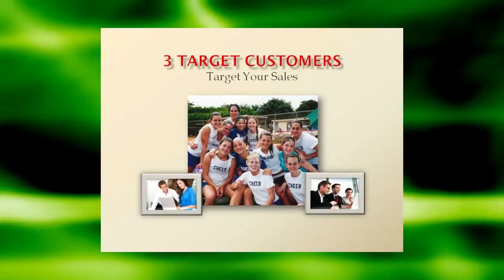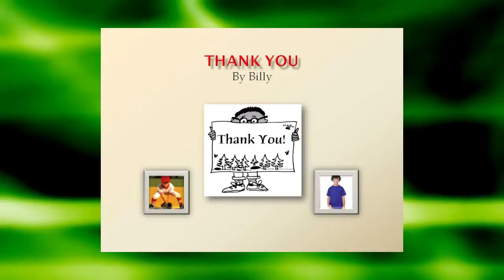Video 18- Fundraiser Events fundraiser do's and don'ts for no profits.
This no profit fundraiser video 18 of our 30 Fundraiser Events fundraiser video suite will get your non profit fundraising activities explode your profits!

View SIGnaShirt Specialties Promotional Fundraisers complimentary non profit fundraiser "30 Video Suite" The perfect Fundraiser Events fundraiser information channel for all your Fundraiser Events Promotional Fundraisers and Fundraising Events!

WHOLESALE Fundraiser Events Fundraiser prices today on your own 'Custom Branded' Shirts, Craft Kits, Creativity Kits and promotional products for non profits and activism groups with your Fundraiser Events logo printed on the shirts... creates a profit exploding event!